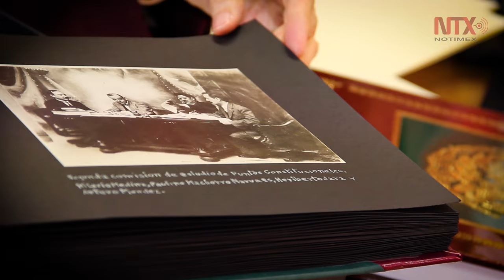Este cinco de febrero centenario de la Constitución Mexicana de 1917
Publicaciones de libros, foros, cursos y congresos entre las actividades para celebrar el acontecimiento